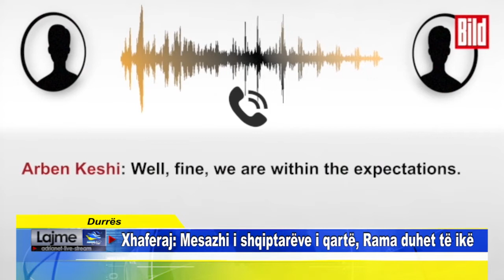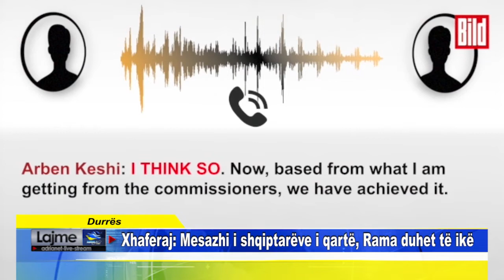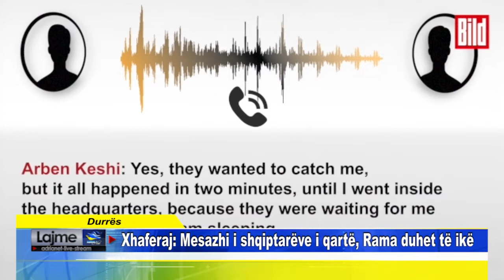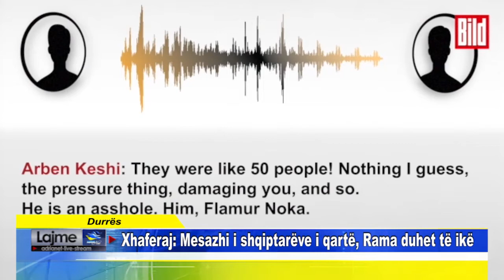Durrës Xhaferaj Mesazhi i shqiptarëve i qartë, Rama duhet të ikë